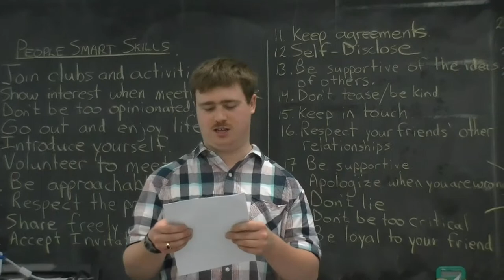Rob presentation GGSS part one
Robbie, a Gordon Graydon graduate comes back to let other students know what they can expect after high school.